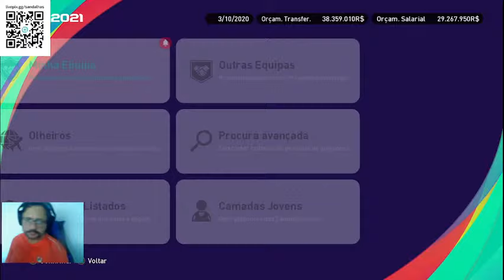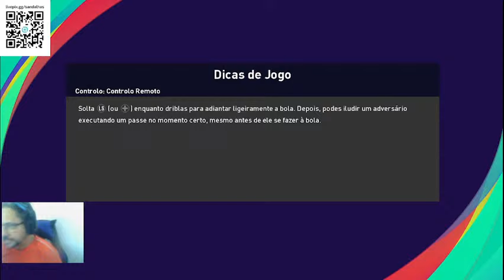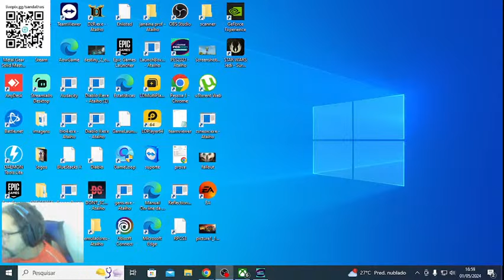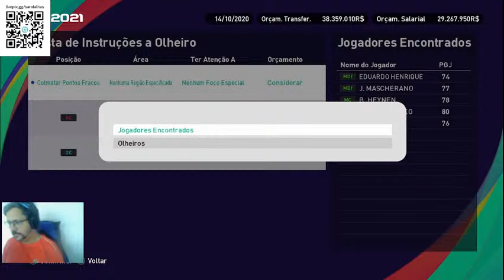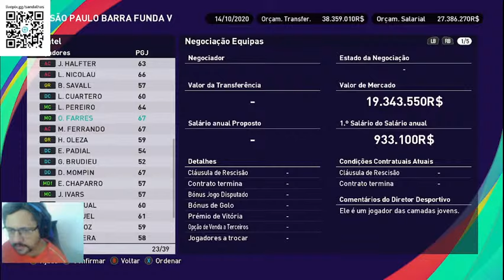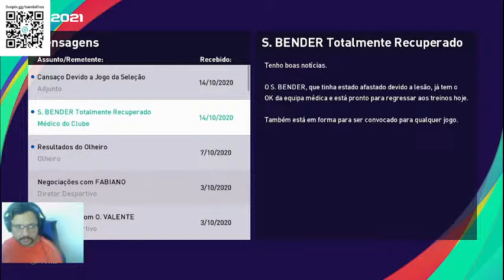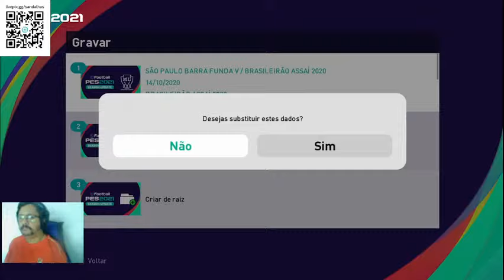Pes 2021- MASTER PALMEIRAS- Jogo mais sofrido, foi gol a gol, UM CHUTE SALVADOR #95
Steam: Sandalhas

Steamcraft: Sandalhas